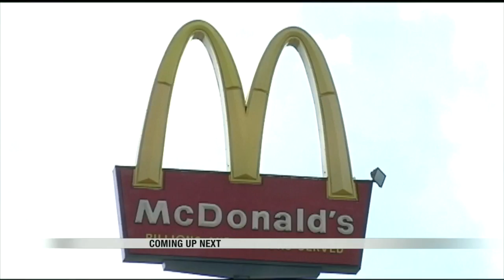10:00pm News April 20th Part 2